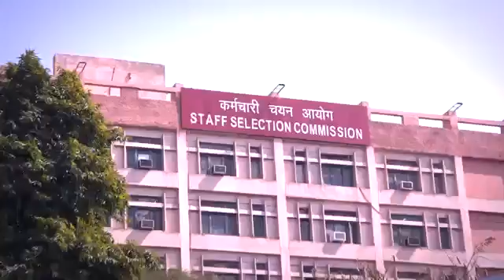March 3, 2018(61)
E FYI htu9